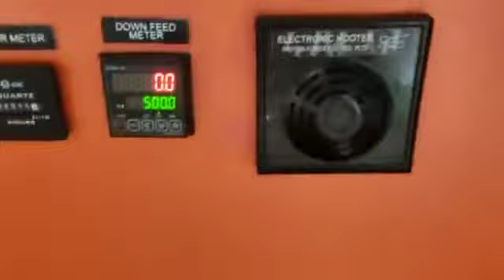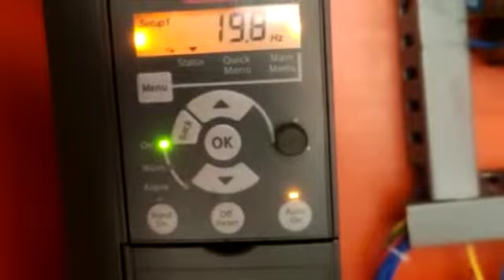Multicut Machine Tools Bandsaw Machine BDC 450 M